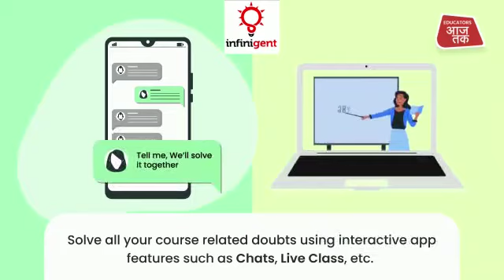infinigent app on Play Store : download now